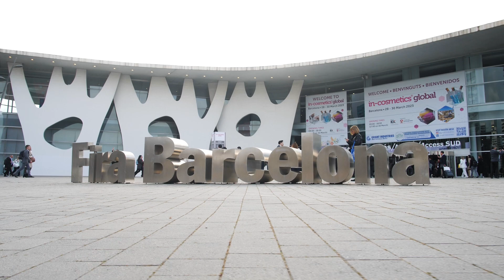인-코스메틱스 글로벌에서 보내는 인사: 한국에서 만나요!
지난 3월 28일부터 30일까지 스페인 바르셀로나🇪🇸에서 인-코스메틱스 글로벌 쇼가 성황리에 열렸는데요, 이 열기를 이어서 다가오는 7월 대한민국 서울 코엑스🇰🇷에서 [인-코스메틱스 코리아]가 열립니다!

역대 최대 규모로 개최될 예정인 이번 쇼를 절대 놓치지 마세요😘
지금 아래 링크에서 쇼 사전 등록을 완료하시고, 무료 입장 혜택을 받으세요!